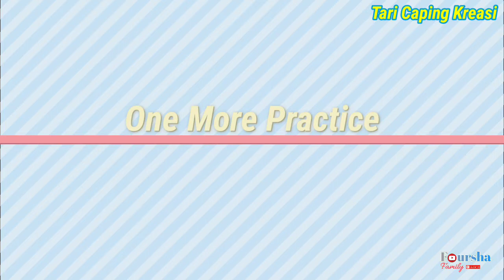BEFORE THE SHOW♥CAPING DANCE♥TARI CAPING KREASI♥FESTIVAL LOMBA SENI SISWA NASIONAL♥TRADITIONAL COST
Regards
Foursha Family